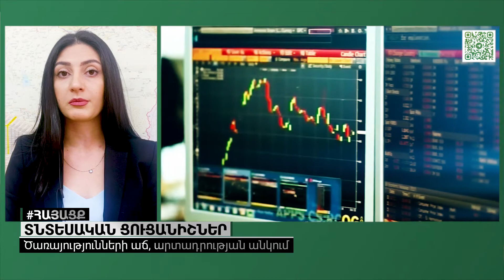Տնտեսությունը աճում է, իսկ արտադրությունը ՝ նվազու՞մ